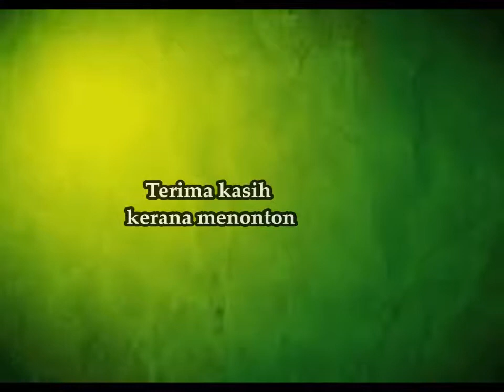TEMASYA SUKAN SKBC KE 40 - PERBARISAN RUMAH SUKAN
Telah diadakan pada  hari Ahad, 11 Oktober 2015